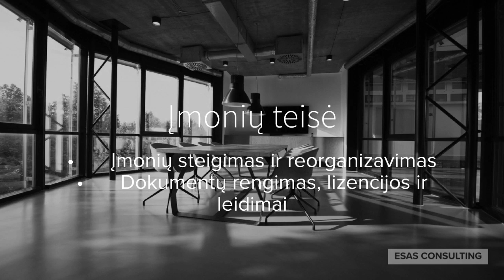Verslo teisės ir mokesčių konsultacijos | ESAS CONSULTING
ESAS CONSULTING teikia aukštos kokybės verslo teisės ir mokesčių konsultacijas fiziniams asmenims, mažoms ir vidutinėms įmonėms bei startuoliams.

Esame patyrę, lankstūs ir inovatyviai mąstantys konsultantai. Mūsų teikiamos paslaugos apima šia sritis:
- Įmonių teisės;
- Sutarčių teisės;
- Mokesčių teisės;
- Komercinių ginčų.

Mūsų paslaugos yra orientuotos į subjektus, siekiančius pranašumo konkurencingame versle bei į norinčius įgyti visapusę apsaugą savo interesams. Atliekame savo darbą su aistra, įsigilindami į kiekvieną užduoti bei atlikdami ją nepriekaištingai.